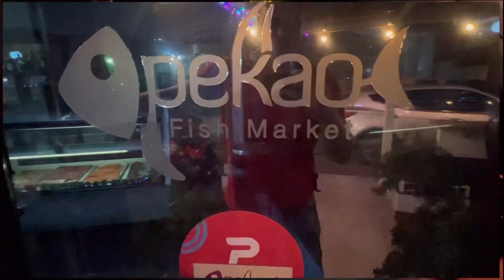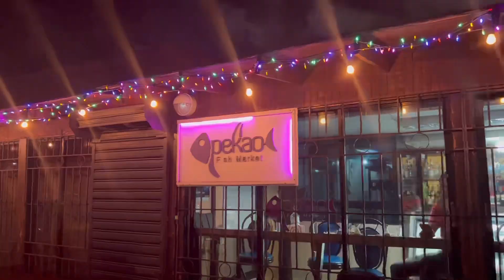Eating At Pekao in Santo Domingo 😋& I Need a New Personal Driver I Get No Respect 🤨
Thanks to Jennifer we Ate an Amazing Restaurant in Santo Domingo called Pekao